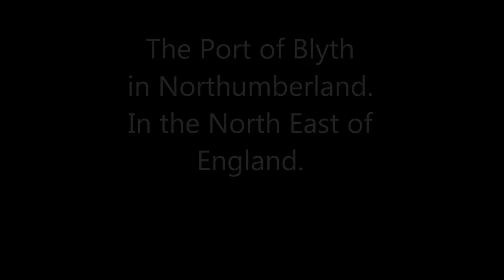The Port of Blyth in Northumberland England.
This shows the port of Blyth in Northumberland England, and the Offshore industry support vessel "Nor Da Vinci".